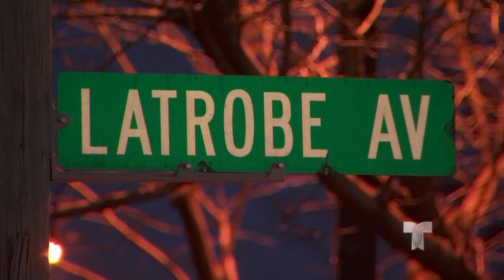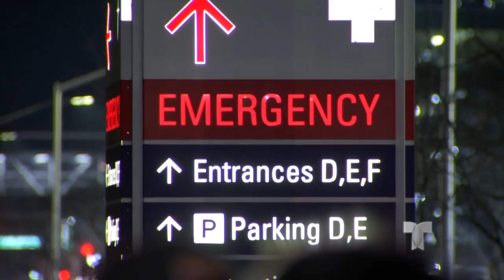Joven hispano sale a divertirse y es baleado sin razón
Joven hispano sale a divertirse sin imaginarse que estaría enfrentando la muerte.

Comcast/ Xfinity: 18 (SD), 503 (SD), 797 (HD) and 1047 (HD)
AT&T UVerse: 18 (SD & HD)
Charter: 24 (SD) & 716 (HD)
Dish Network: 18 (SD & HD)
YouTubeTV: 18 (SD & HD)
GoogleFiber: 18 (SD & HD)